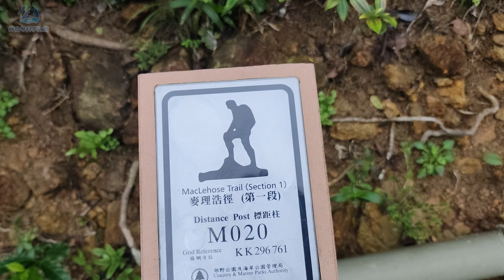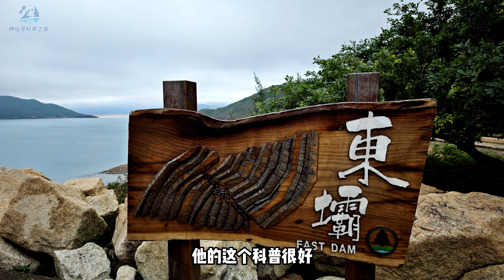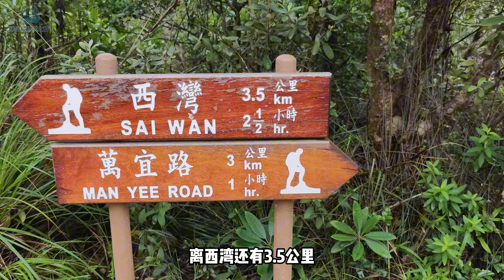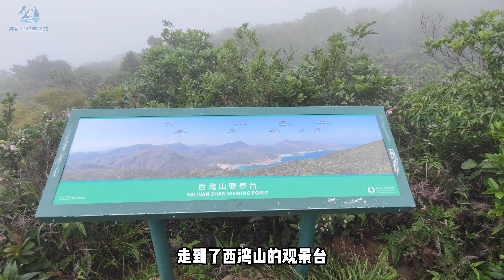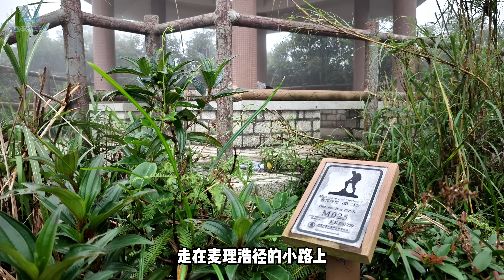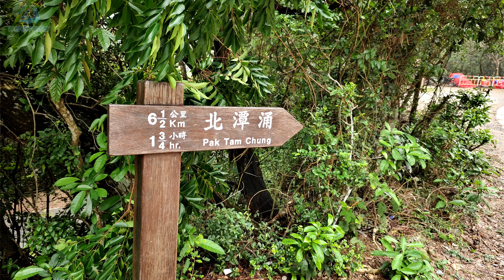太美了！香港麦理浩径二段15公里徒步vlog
Wonderful  MacLehose Trail